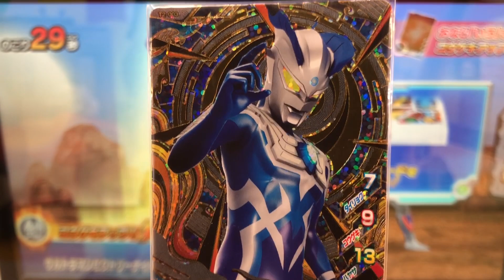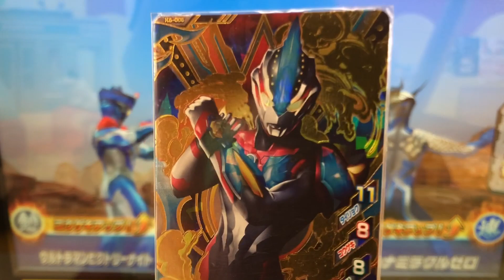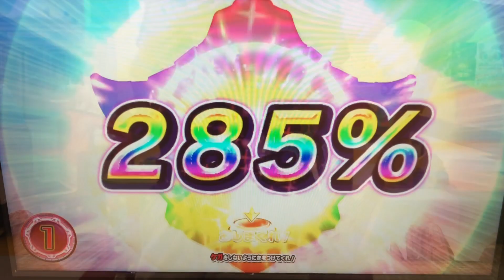【ビクトリーナイト × ルナミラクルゼロ】チェンジラッシュも熱いぞ！ウルトラマン◆フュージョンファイト #123『目立ちたがりの黒幕』★×10 Ultraman Fusion Fight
①ウルトラマンビクトリーナイト
②ルナミラクルゼロ

③ウルトラマンビクトリー
④ウルトラマンギンガビクトリー

◆ミッション◆
『目立ちたがりの黒幕』

◆対戦相手◆
メフィラス星人
ウルトラマントレギア

『行くぜ相棒！バディゴー！』
「タロウ」の息子の物語。そして「タイガ」がここにいる！

◆ウルトラマンタイガ フォトンアース◆
『オーラムストリウム』
地球に眠る神秘の力でパワーアップ！大地天空の勇者！

◆タイタス◆
CV 日野聡

Ultraman Taiga
ULTRAMAN R/B
ウルトラマンルーブ
ULTRAMAN ROSSO
ウルトラマンロッソ
ULTRAMAN BLU
ウルトラマンブル
ULTRAMAN GEED
ウルトラマンジード
ULTRAMAN ORB
ウルトラマンオーブ
Ultrawoman grigio
ウルトラウーマングリージョ
Ultraman groove